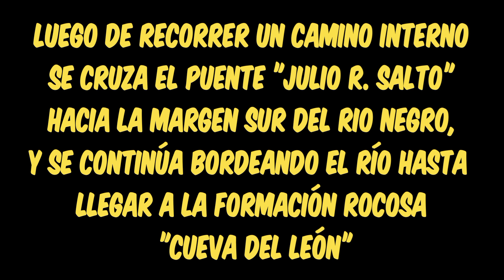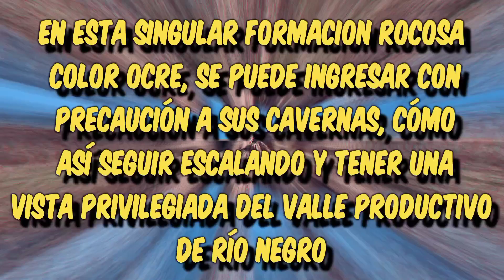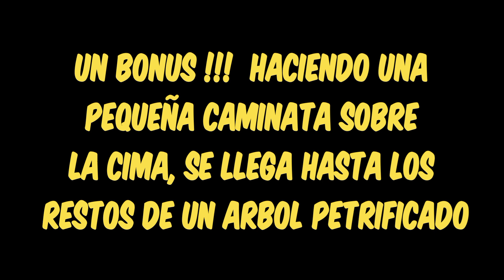Visitamos LA CUEVA DEL LEÓN, a pocos minutos de Cipolletti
acompáñanos en esta aventura, nos adentramos en la cueva del león, en la isla Jordan, Cipolletti,rio negro.